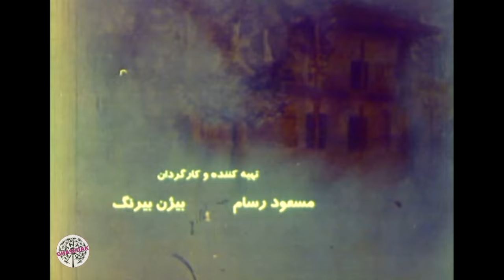سریال این خانه دور است - قسمت 7 | Serial In Khane Door Ast - Part 7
«رحیمه خانم» ساکنِ خانهٔ سالمندان می‌شود. خواهرخوانده‌اش «اقدس خانم» نیز علیرغم مخالفت فرزندانش، به او می‌پیوندد تا «رحیمه خانم» در خانه سالمندان احساس تنهایی و جداافتادگی نکند. ایندو در خانه سالمندان با «مینو خانم» که فرزندانش او را تنها گذاشته و به خارج رفته‌اند، آشنا می‌شوند. این سه نفر با کمک هم، محیط دلگیر و یکنواخت خانهٔ سالمندان را تغییر می‌دهند...

کارگردان: مسعود رسام، بیژن بیرنگ
نویسنده: بیزن بیرنگ
تهیه کننده: مسعود رسام، بیژن بیرنگ

سال پخش: 1370
ژانر: اجتماعی
"Rahime Khanum" becomes a resident of a nursing home. Her adopted sister "Aghdas Khanum" also joins her, despite her children's opposition, so that "Rahime Khanum" does not feel lonely and isolated in the nursing home. At the nursing home, they meet Minoo Khanum, whose children have left her alone and gone abroad. These three people, with the help of each other, change the boring and monotonous environment of the nursing home...
Serial In Khane Door Ast - Part 7

Director: Masoud Rasam, Bijan Birang
Author: Bijan Birang
Producer: Masoud Rasam, Bijan Birang

Release: 1991
Genre: Social
برای مشاهده قسمت های دیگر سریال این خانه دور است بر روی لینک زیر کلیک نمایید: